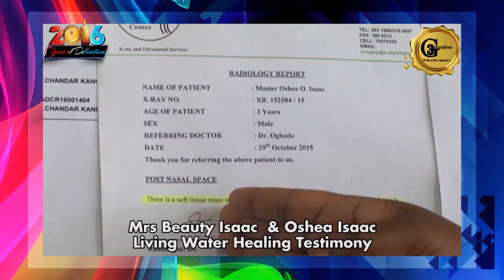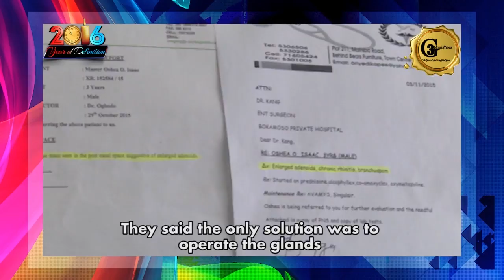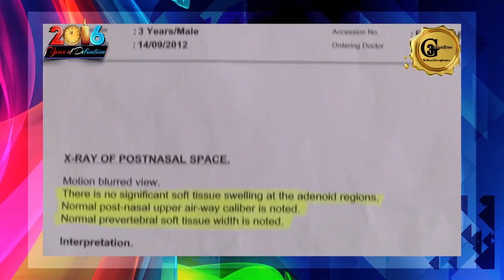Prophet Cedric Ministries / Living Water - Testimony /